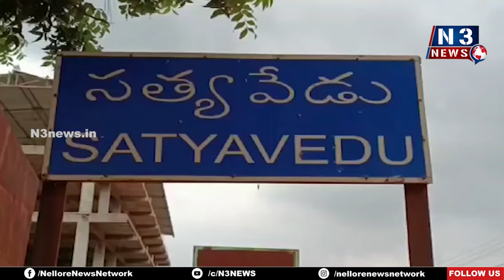శ్రీ‌సిటీలో JSW అకాడమిక్ బిల్డింగ్ ప్రారంభం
- దేశ ఖ్యాతిని పెంచాల‌ని విద్యార్థుల‌కు పిలుపునిచ్చిన జిందాల్ దంపతులు